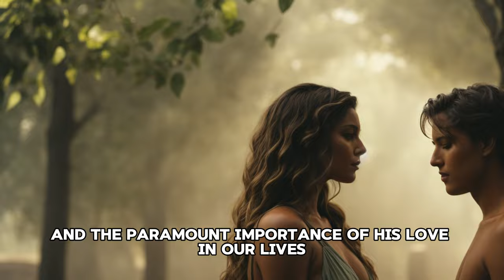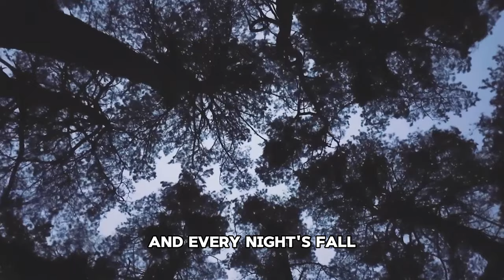AI’s Symphony of Eden: The Tale of Adam and Eve | From Paradise to Fall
Embark on a unique musical journey with us as we transform the biblical narrative of Adam and Eve into a lyrical melody. This song explores profound themes of temptation, loss of innocence, and the unyielding nature of God's love. Despite Adam and Eve's transgressions, the song underscores the constancy of God's love. It serves as a poignant reminder of God's boundless forgiveness and the paramount importance of His love in our lives. Join us on this fascinating journey and let the music stir your emotions and spark introspection.